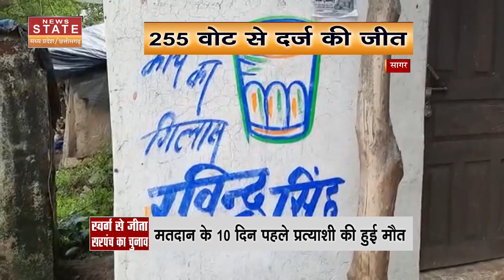Sagar News: सरपंच चुनाव के 10 दिन पहले व्यक्ति का दिल का दौरा पड़ने से हो गया निधन, जीत गया चुनाव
Sagar News: पंचायत चुनाव में खड़े हुए एक सरपंच प्रत्याशी की मतदान से 10 दिन पहले दिल का दौरा पड़ने से मौत हो गई थी. इसके बाद शायद उनके प्रतिद्वंदी प्रत्याशी को लगा होगा कि, उनका कॉम्पिटिशन खत्म हो गया है.  लेकिन, मतदान के बाद जब नतीजे सामने आए तो वो हैरान करने वाले थे. जीत उसी प्रत्याशी की हुई है, जिसकी मौत 10 दिन पहले हुई थी.